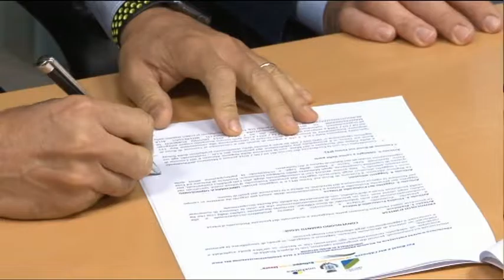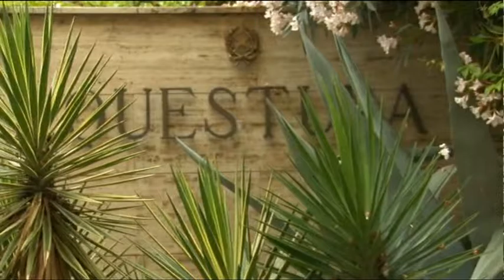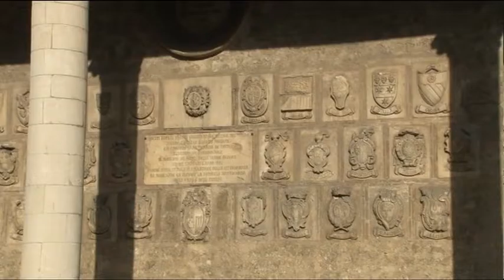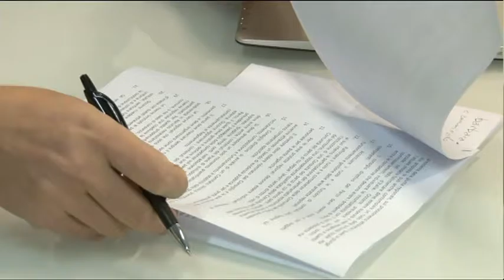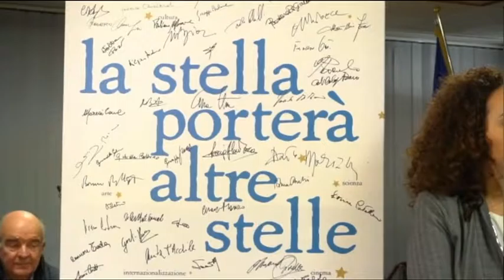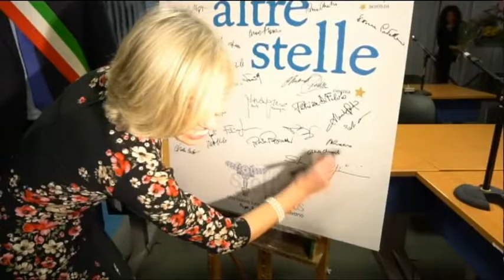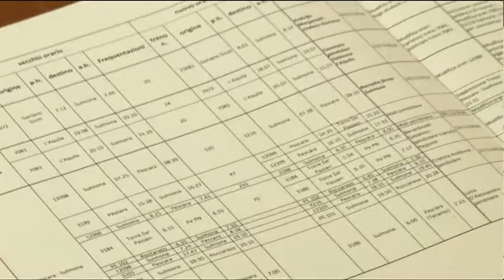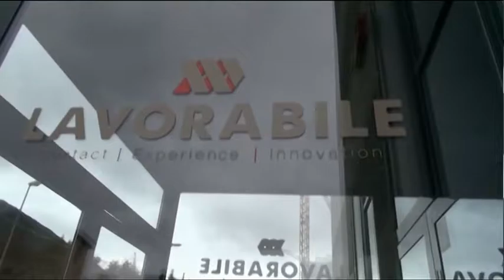TgSei Edizione delle 19 Lunedi 28 novembre 2016